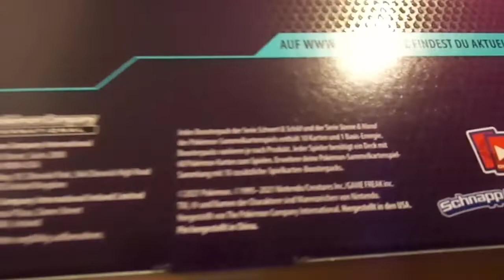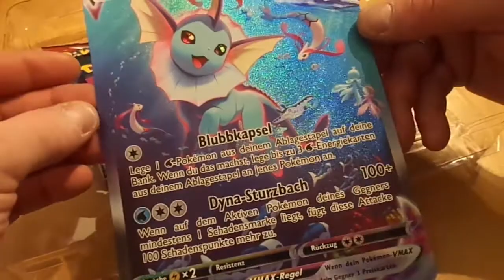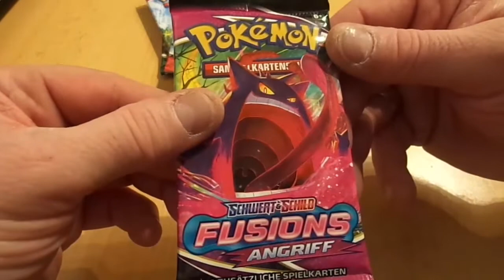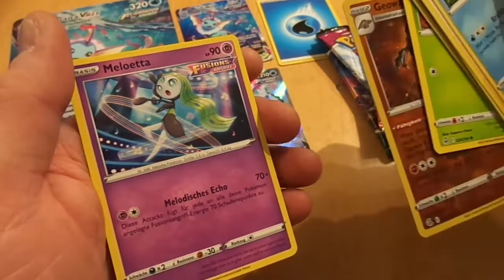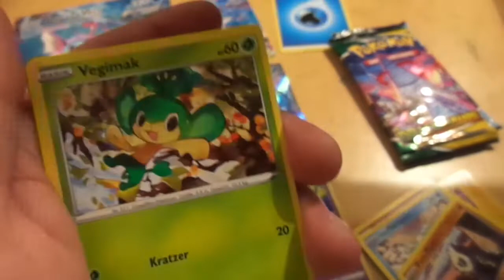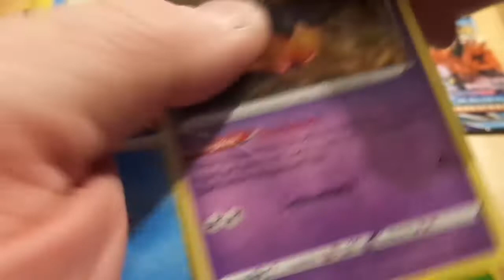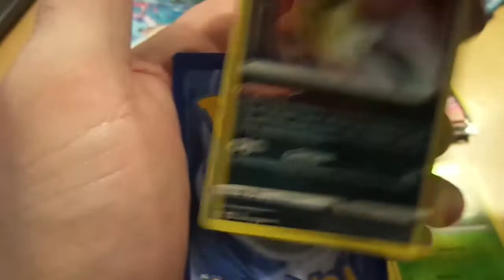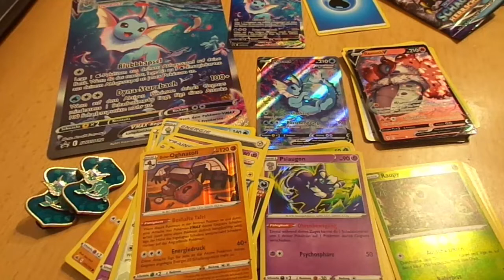Aquana VMAX Premium Kollektion - Es ist Aquana, somit ein MUSS für mich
Wir packen mal wieder Pokémon-Karten aus... Hauptsache, Aquana ist dabei!